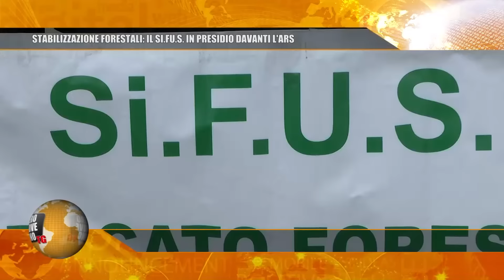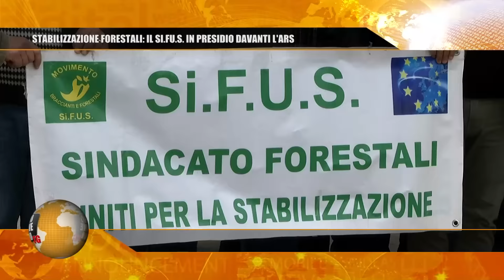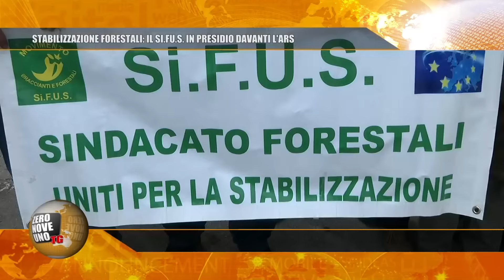091TG - STABILIZZAZIONE FORESTALI: IL SI.FU.S. IN PRESIDIO DAVANTI L'ARS